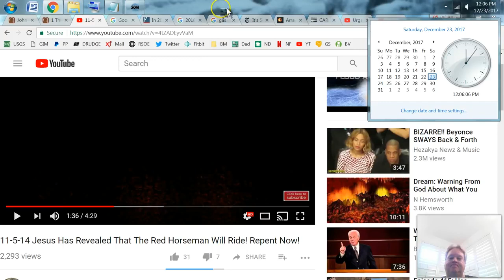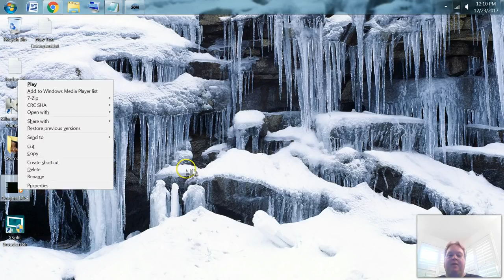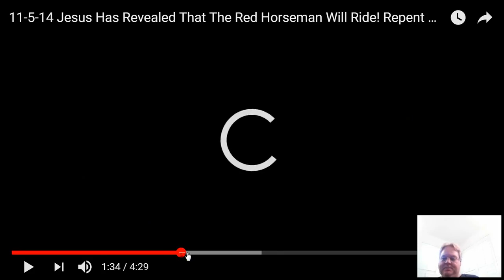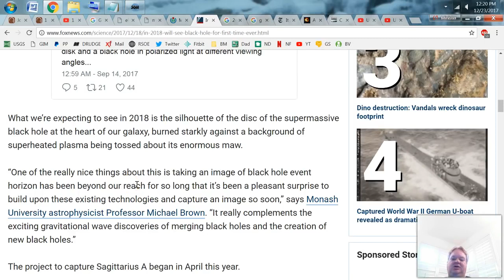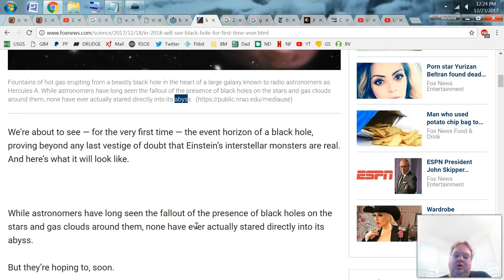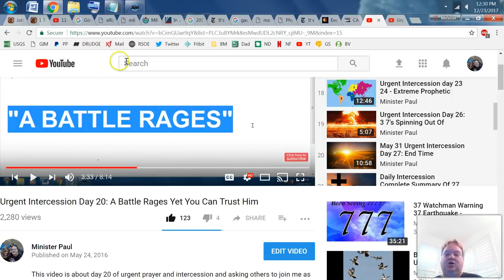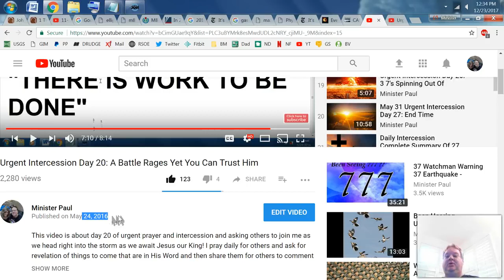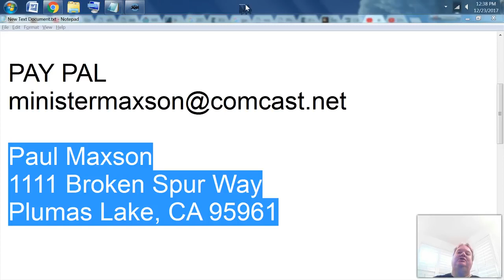Mirrored:M87 Event Horizon 2018 How God Showed Me This 3 Years In Advance! The What The Why!!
Original link;

Original description;
So Powerful So Amazing Praise Jesus!